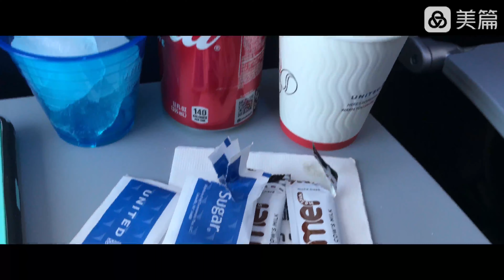Boeing 737-800/波音737-800飛機